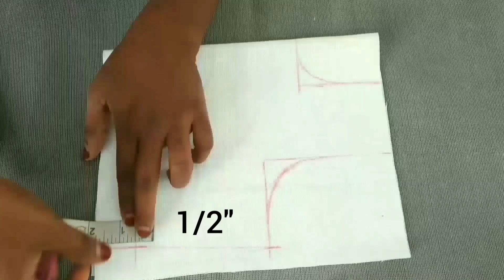simple frock cutting and stiching|2 year baby frock cutting and stiching. 5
airoos craft&designing
baby frock cutting&stiching
frock cutting and stiching
2year baby frock cutting and stiching
simple frock cutting and stiching
#2-3 year baby frock cutting and stiching